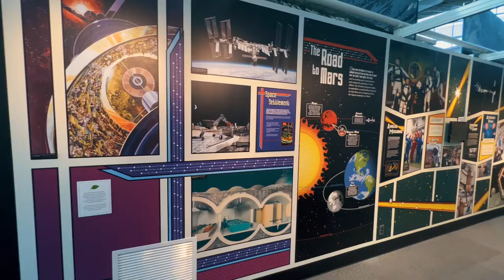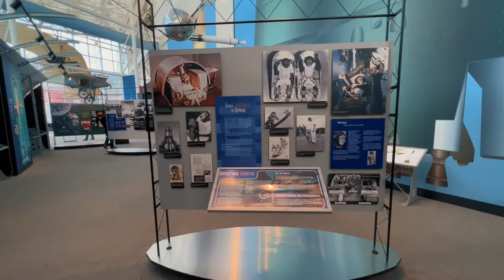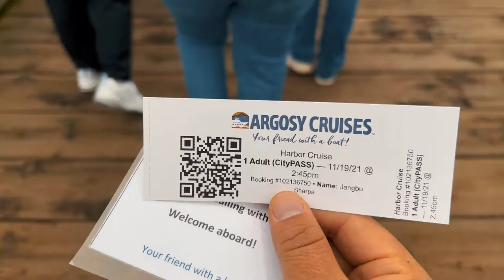Seattle Trip Episode 4